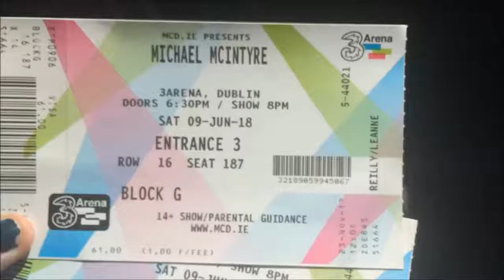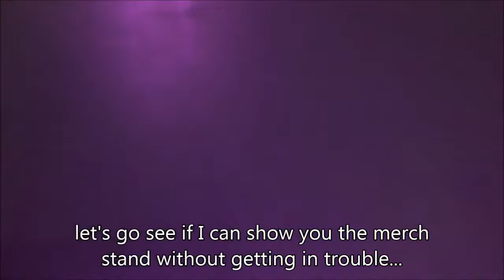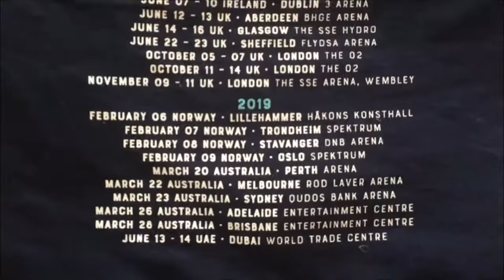WE SAW MICHAEL MCINTYRE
I still can't believe I got to see Michael McIntyre live.
He was hilarious and worth every penny. I'm so happy I got to tick it off my bucket list and it's safe to say I'll definitely be seeing him again in the future :)
Who's your favourite comedian?
Enjoy xo
xo